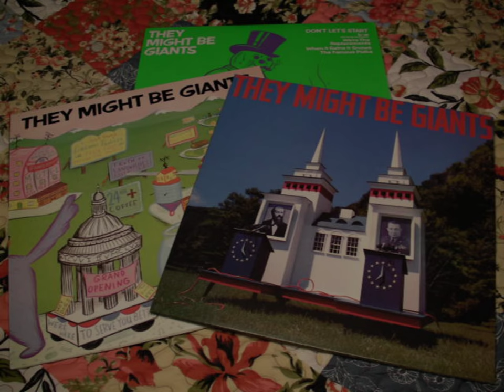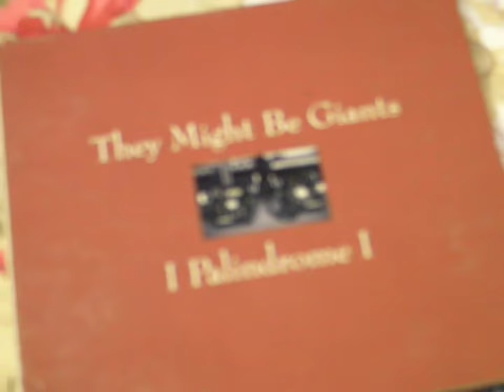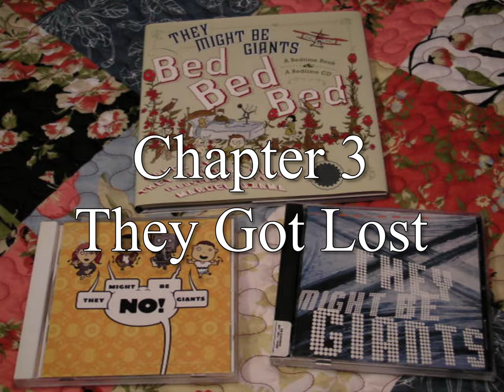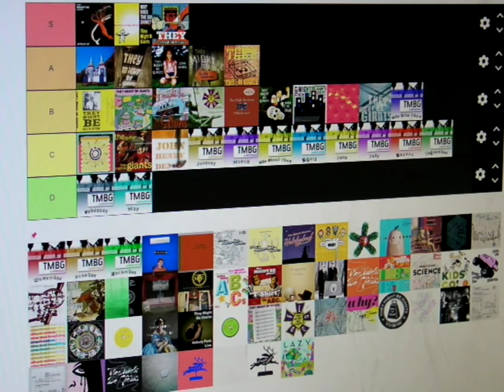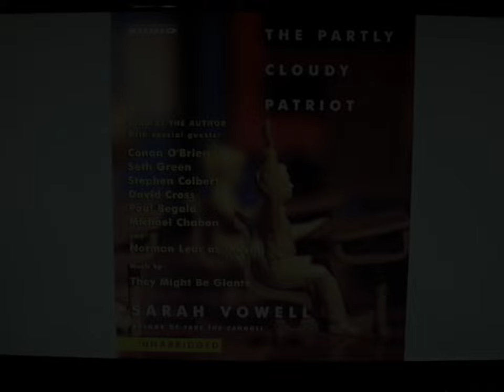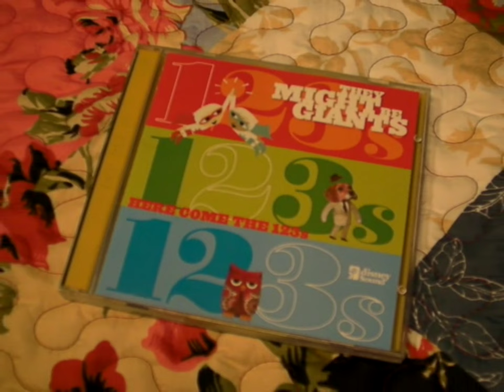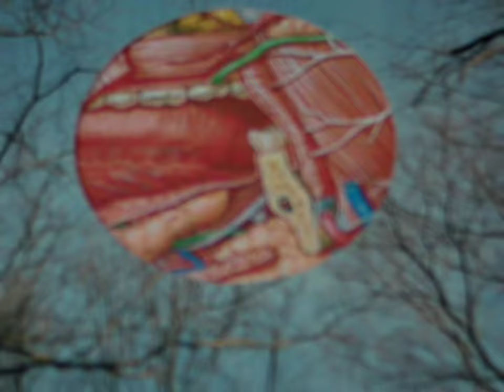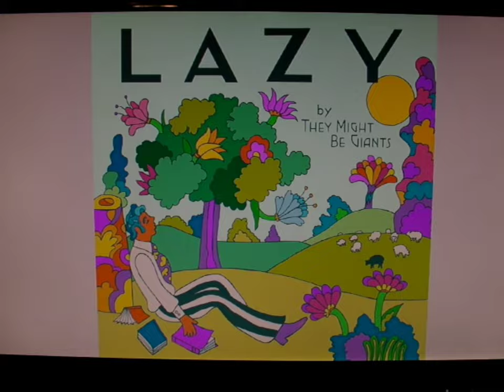A Deep Dive and Ranking of the Entire They Might Be Giants Discography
A band with over 40 years of activity and counting, how long could that take to get through?

Thanks to tmbw.net for detailed information on the band and images.

All other images not from TMBW or myself are from tmbgshop.com

- Why Does The Sun Shine Super Compilation by Don't Lets Start

- Make your own version of this tierlist!

Timestamps:
00:00:00 - Intro
00:02:17 - Chapter 1 The Early Years
00:12:35 - Chapter 2 Elektrafied
00:39:05 - Chapter 3 They Got Lost
01:17:11 - Chapter 4 Idlewild
01:36:23 - Chapter 5 Some Other Band
01:48:00 - Chapter 6 Dial-A-Song
02:03:37 - Chapter 7 Now Is Strange
02:09:42 - Outro